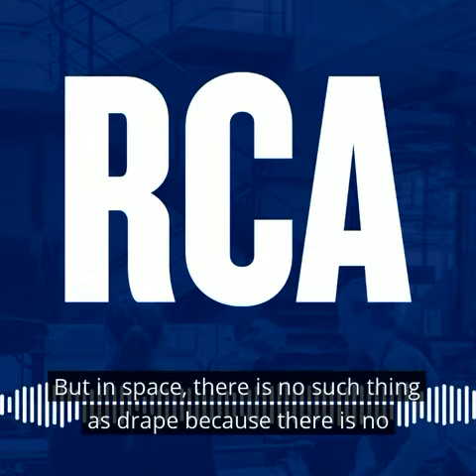The Royal College of Art Podcast: Trailer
💡 Curious about the innovative and creative minds that make up the RCA community?

In our brand new podcast, we’ll be inviting you behind the scenes at our cross-London university. Listen in on conversations with our staff, students, and the wider RCA community to discover how the work of architects, artists, communicators, designers and researchers affects the world at large.